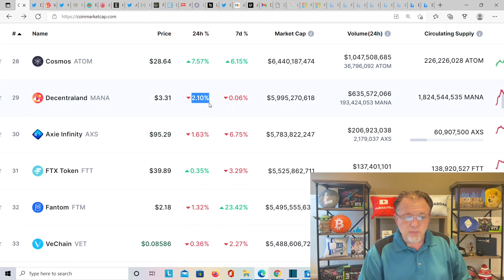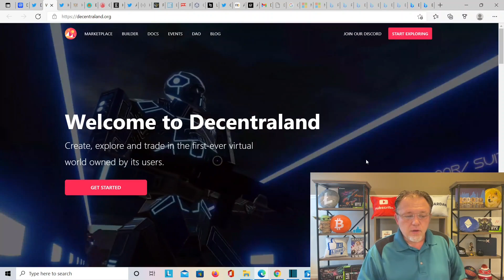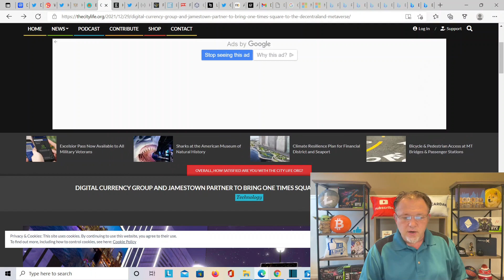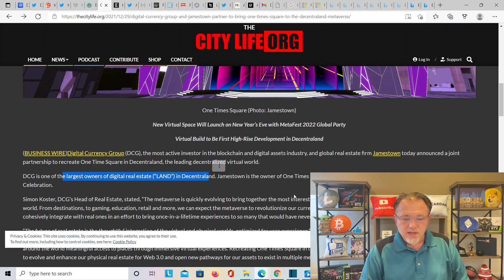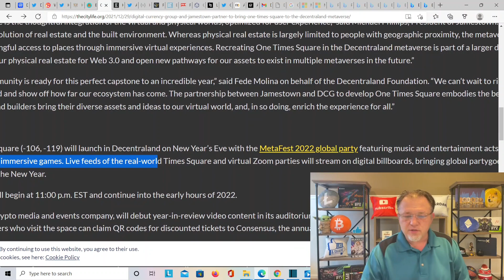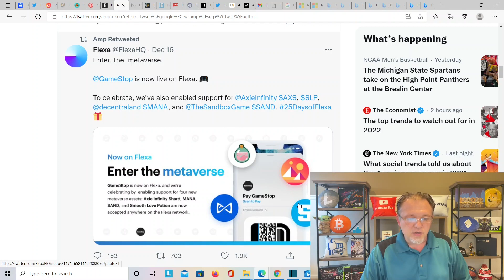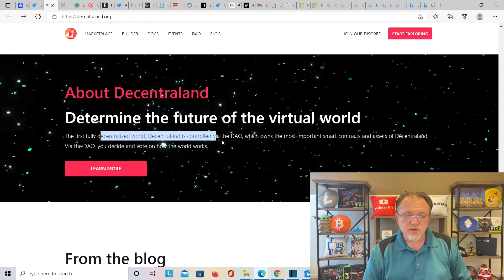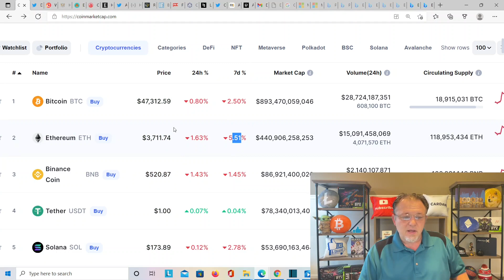Mana Crypto Price Prediction 2021 2022! Decentraland News and Updates go to New years in Metaverse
Today we Talk about Decentraland Mana Crypto Big News and Updates  don't forget to go to the Party for New Years 2022 in the Metaverse.